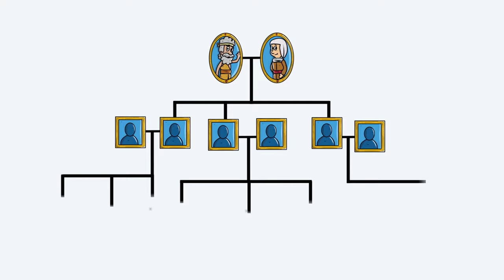La Torre de Babel 🗼💬 | Historia de la Biblia | Mi primera biblia | 06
Disfruta la Historia Biblica:
Mi primera Biblia presenta la como surgieron los idiomas.
 La torre de Babel
Génesis 10 al 11